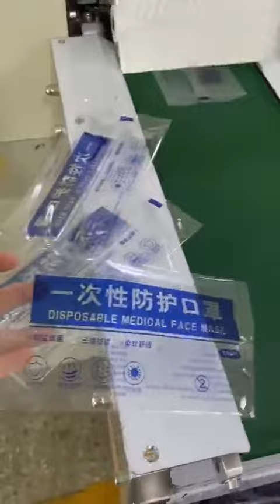Machine d 'emballage de remplissage de sac de fermeture arrière horizontale entièrement automatique